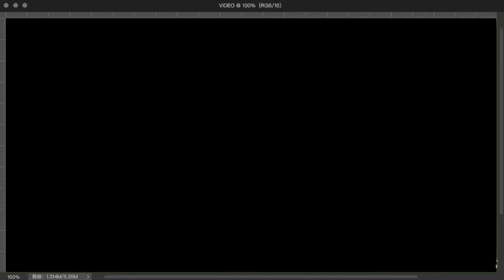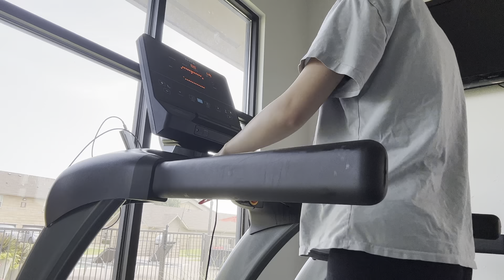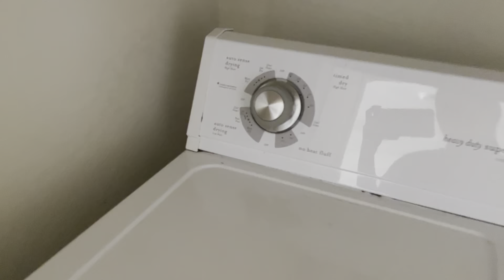living alone diaries: laundry, gym routine, arcade with friends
hello guys~ second and last vlog of me in texas!

i hope you guys enjoyed watching this video and i hope to post more soon! ٩(＾◡＾)۶

xoxo, ally